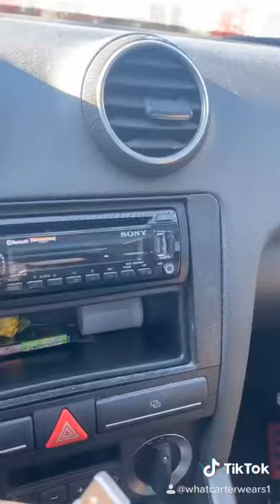How To Charge A Phone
Who knew that charging your phone could be this easy to do! Learning all these tips will help out and do you great wonders out there!